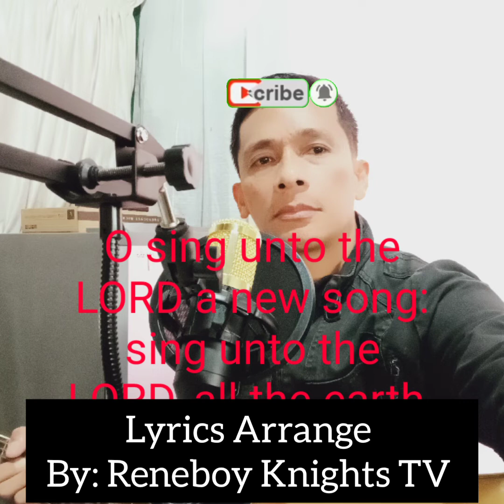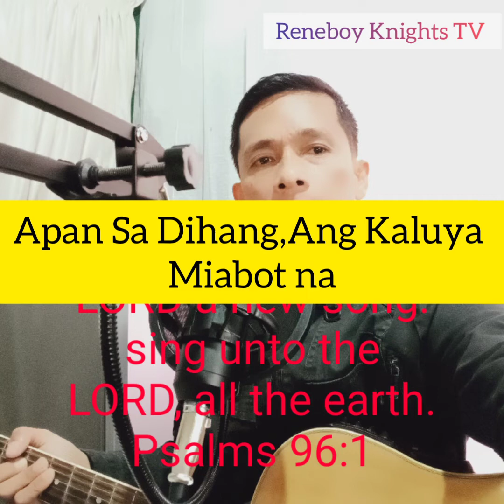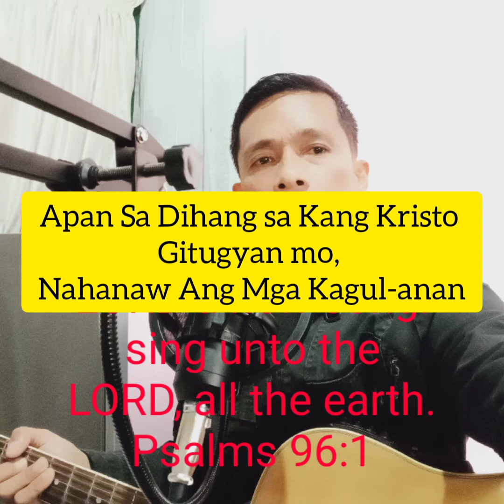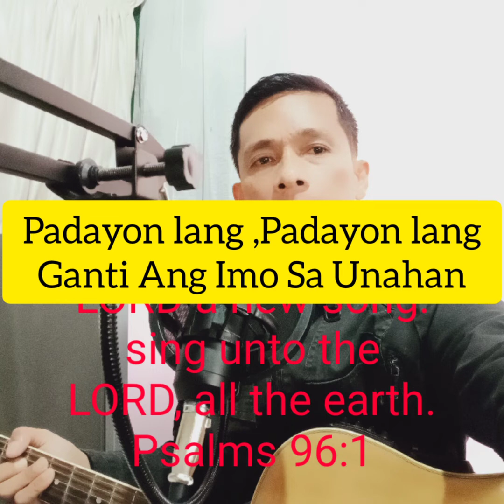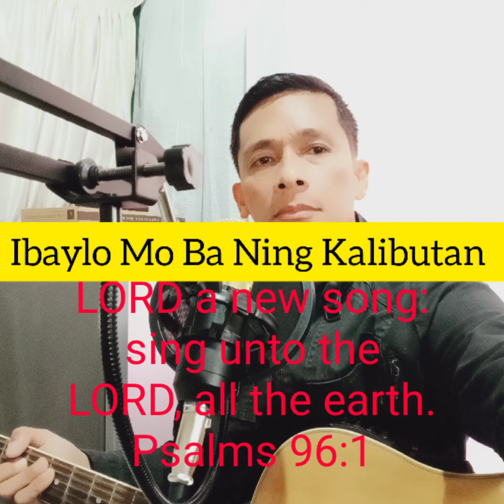Asa Nang Pagsalig mo_ Karaoke Version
Sing to the LORD a new song; sing to the LORD, all the earth. Sing to the LORD, praise his name; proclaim his salvation day after day